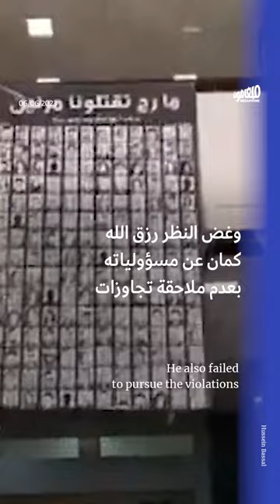القاضي حبيب رزق الله بين عويدات وبيطار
بعد أكثر من أربعة أشهر على الانقلاب الذي نفّذه القاضي غسان عويدات على التحقيق في جريمة انفجار مرفأ بيروت والقاضي طارق بيطار، تمّ تعيين القاضي حبيب رزق الله للنظر في الدعوى المقدمة من عويدات ضدّ بيطار. رزق الله قاضٍ سبق أن حضر اسمه خلال مراحل تعطيل التحقيق.